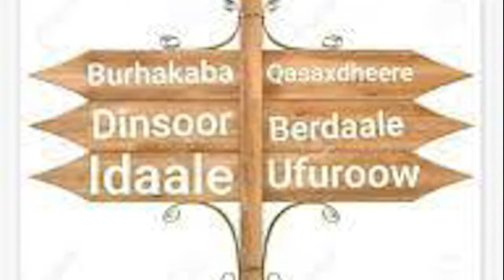Lugta gareen misa lafta gareen waa kuma Madaxweynaha Koonfur Galbeed? |Warbixin